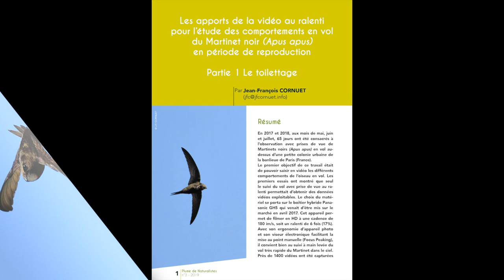MARTINET NOIR - Toilette en vol - FIGURE 7 : Lissage des rectrices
Cette vidéo fait partie d’une série de 24 vidéos illustrant les figures de l'article :
« Les apports de la vidéo au ralenti pour l’étude des comportements en vol du Martinet noir (Apus apus) en période de reproduction Partie 1 : le toilettage. »
En utilisant le ralenti (180 ips) de l’APN Panasonic GH5, il devient possible de décrire et d’analyser des comportements en vol très rapides d’une durée égale ou inférieure à la seconde.
 toilette en vol, toilette du dos, toilette de la poitrine et du ventre, lissage des rectrices, grattage de la tête, toilette par contorsions avec frottements, toilette par battements des ailes, toilette par roulis, rotation de la tête bec ouvert ou fermé, rejet d’une proie, répertoire comportemental.